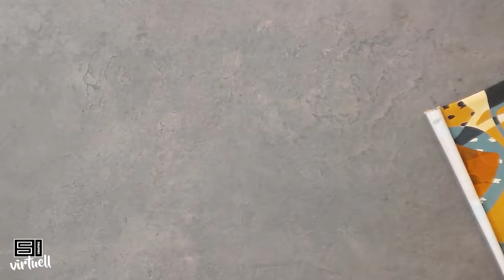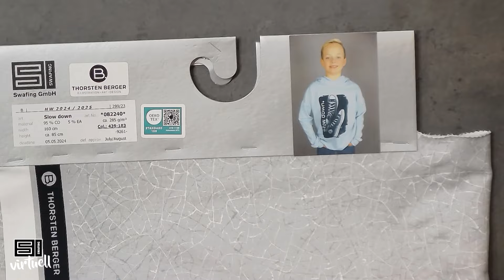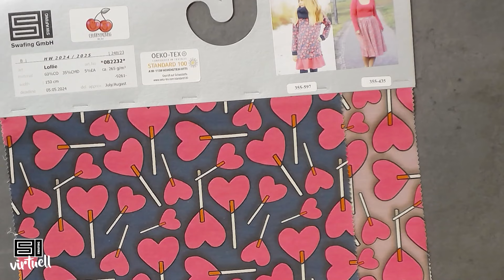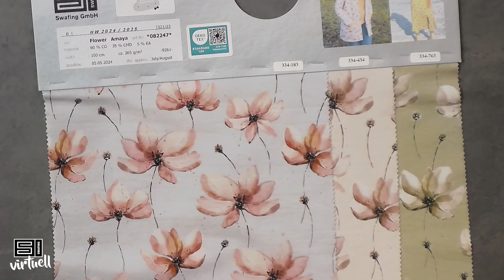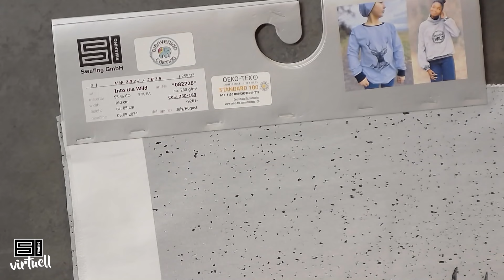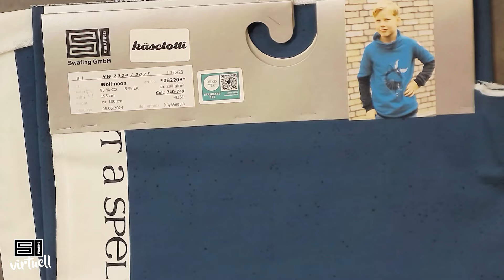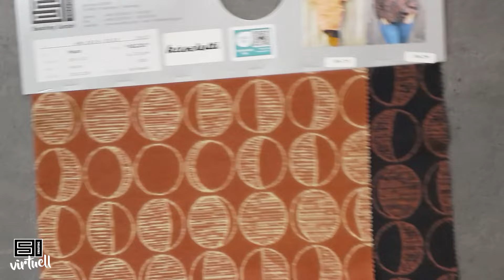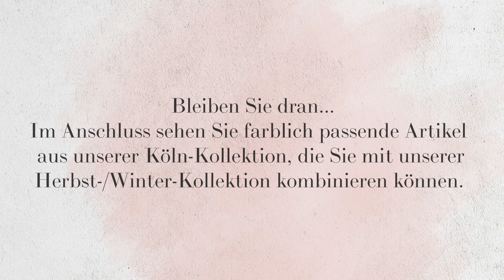Swafing Show zur Herbst-/ Winter-Kollektion 2024/25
In der großen Swafing Show zur Herbst-/ Winter-Kollektion 2024/25 stellen wir alle Designs und Qualitäten ausführlich vor und zeigen euch zur Inspiration trendige Modelle aus vielen der neuen Stoffe! Du kannst natürlich wieder interaktiv dabei sein, während der Premiere der Show am 17.4. um 19:00 Uhr kommentieren und Fragen zu unseren Kollektions-Stoffen stellen. Fachhändler können die Stoffe nur noch bis zum 5. Mai 2024 im Swafing Onlineshop vorbestellen und auch das SWAFING MAGAZIN als weitere Einkaufshilfe heranziehen. Hobbyschneider*innen und Stoff-Fans können natürlich auch schon mal die neuen Stoffe entdecken und sich darauf freuen, sie ab August 2024 bei ihrem Lieblings-Stoffhandel mit Swafing Sortiment zu shoppen!

Entdecke die große Swafing Mode-Kollektion auf wunderbaren Qualitäten für Herbst und Winter, die Kollektionsbasics in 10 aktuellen Farben der Saison sowie fünf Designerkollektionen! Wir präsentieren: “THINK OUTSIDE” von Thorsten Berger Illustration, die neue Herbst-/Winter-Kollektion von Cherry Picking, “Nordic Winter” von Christiane Zielinski, “Wild Child” von bienvenido colorido und “Cast a Spell” von käselotti.

In der Show könnt ihr so viele inspirierende Modelle entdecken und erfahrt alles Wichtige über die neuen Stoffe– so seid ihr perfekt auf die neue Näh-Saison vorbereitet!

Herzlichen Dank an unsere Probenähteams!

Im Anschluss an die Show zeigen wir Uni-Stoffe der h+h cologne, die wunderbar zur HW24/25- Kollektion passen.